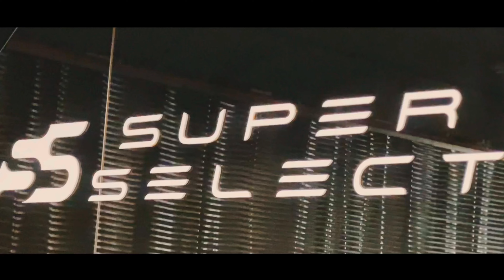Premium To Sports Pre-owned Luxury Cars | Super Select Pune| Pace Akaash